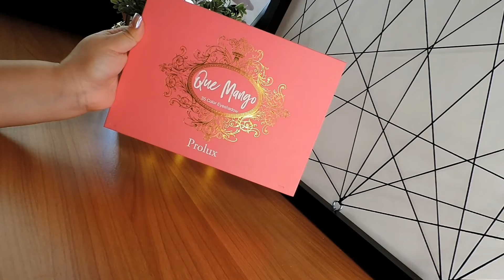QUE MANGO / PROLUX / SWATCHES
Que Mango de PROLUX contiene 35 tonos,  5 mate y 23 shimmer.